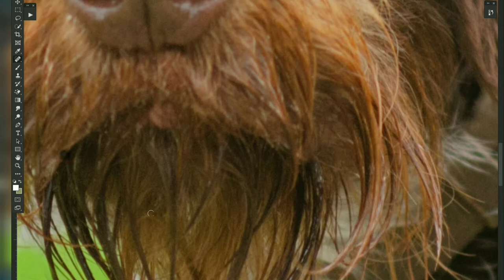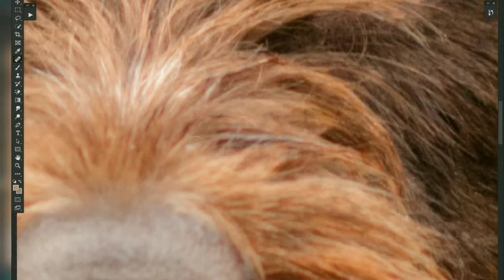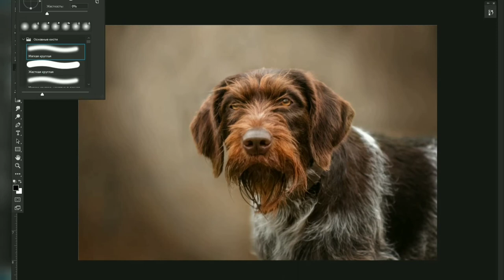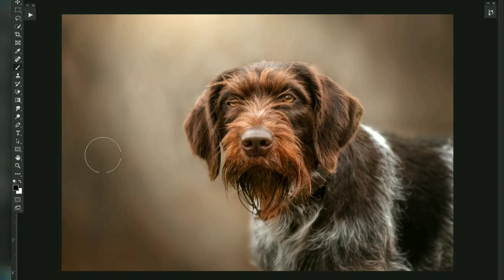Dog portrait retouch in Photoshop (4xspeed)